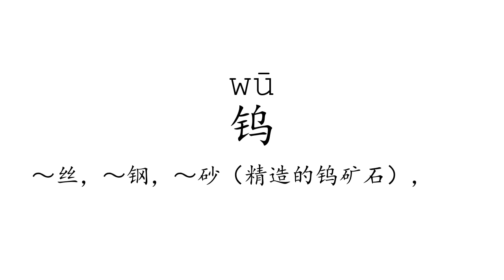Learn Chinese with strokes, pronunciation and words (How to pronounce Chinese character 钨)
How to write and pronounce the 3551st frequently used Chinese character: 钨.

1, The meaning of a word changes according to its tone.
2, It is the only pictographic language still in use today, which is quite intuitive.
3, It is one of the most ancient languages, but still adapting newly-created words stably.